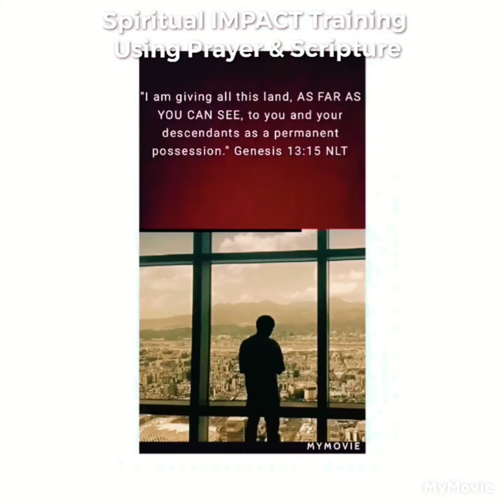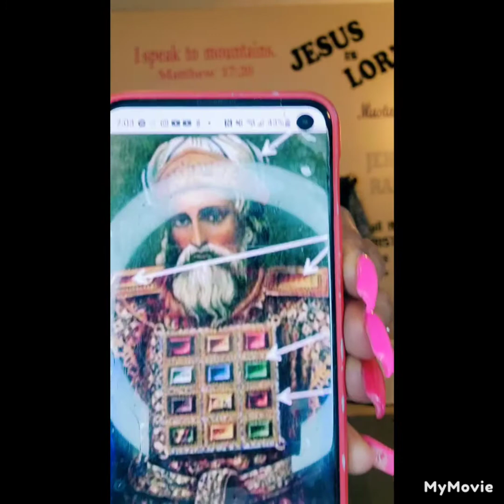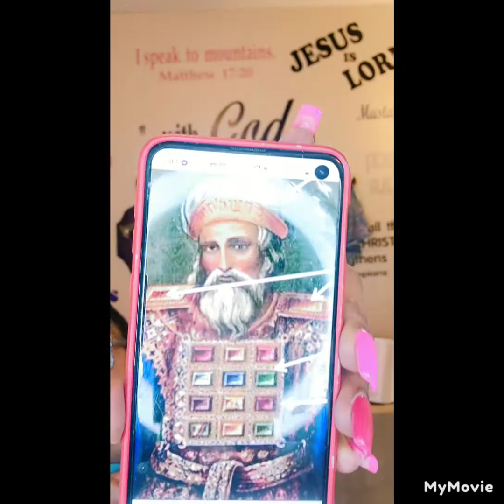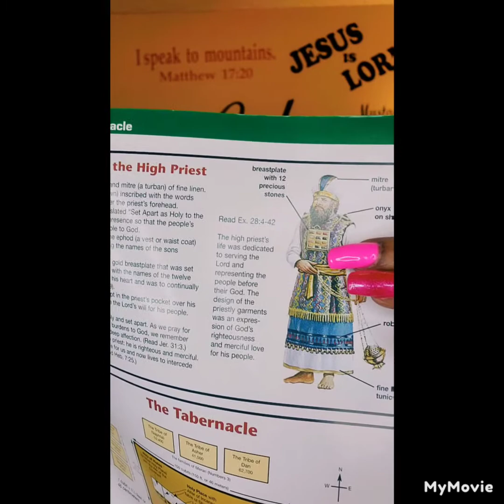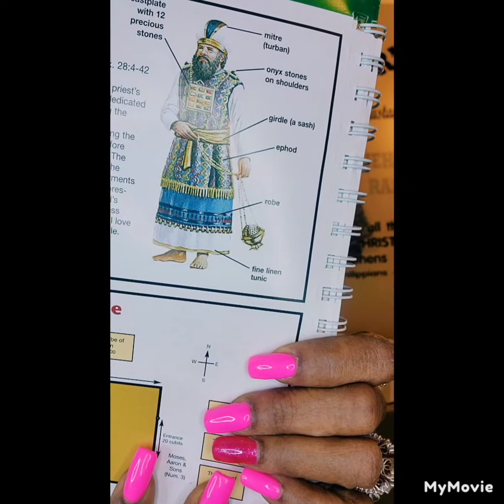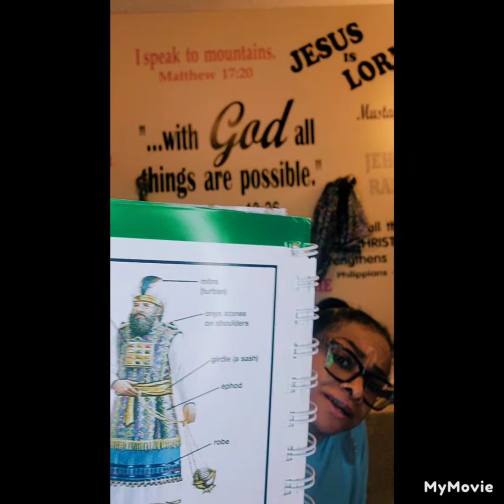Spiritual Fitness: Priests, Clothed and Holy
It matters how we go before the LORD; and what is in our hearts (and on our hearts). Exodus 28:15-43